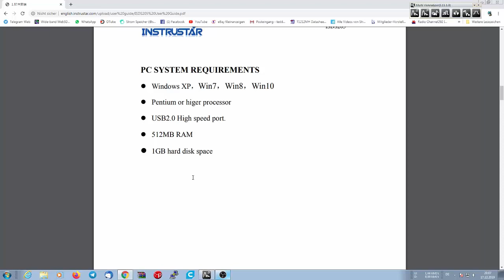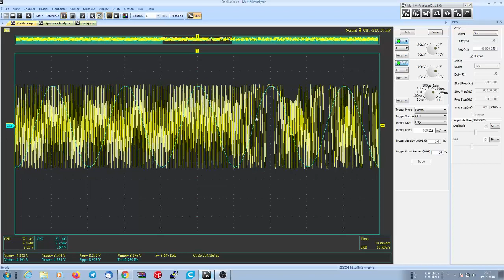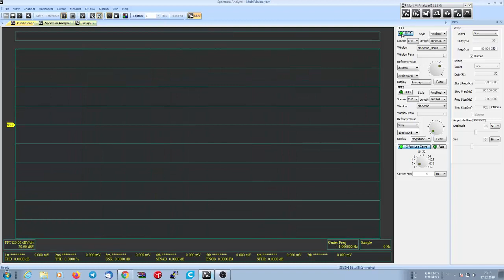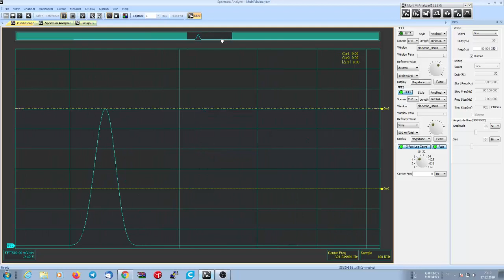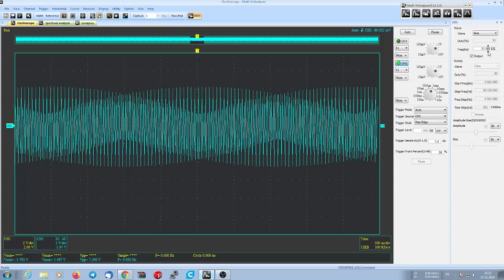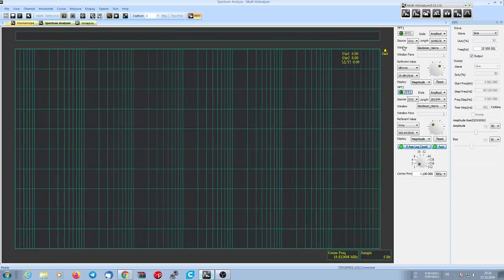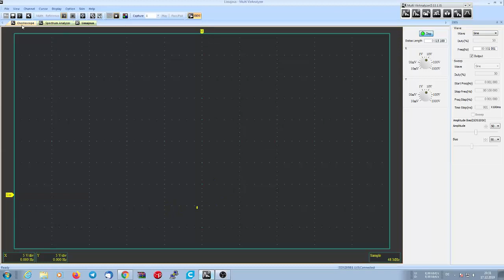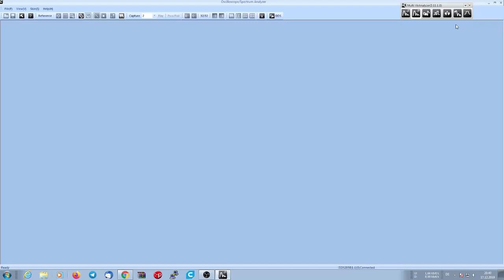InstruStar ISDS205B DSO USB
Heiko Remus
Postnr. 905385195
Packstation 102
23556 Lübeck